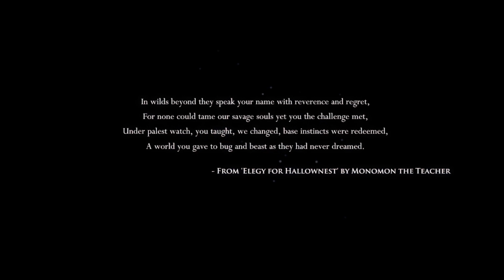Down The Rabbit Hole In Hollow Knight (2017) Part 1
I'm enjoying the game so far, it has a great art-style and the combat is pretty smooth as well.